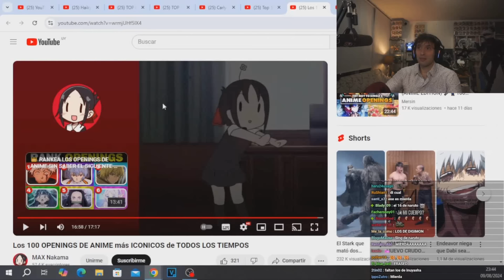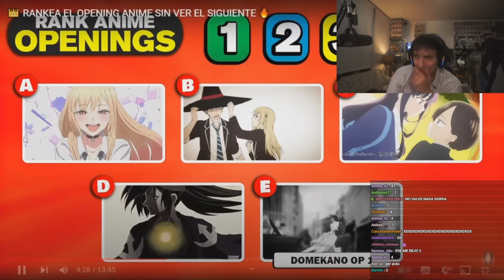GUIBEL RANKEA LOS OPENINGS SIN SABER CUAL ES EL SIGUIENTE